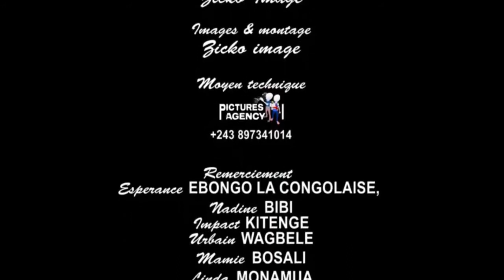🚨🚨 ÉMISSION AUX PIEDS DU MAÎTRE : L'APPEL DE DIEU AUX 4 MESSAGERS AVEC LE M'zée PIERRE MBENZA